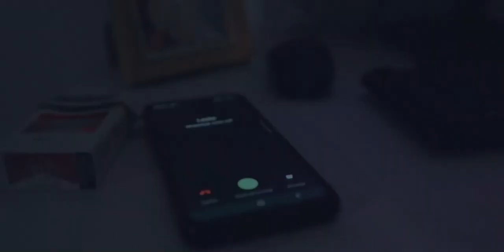Dubious | Trailer (Edited by Rudzani Netshivhulana)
A trailer edited by Rudzani Netshivhulana for a short film directed by Reamogetse Mothle

Cast
Jacob - Adrian Ockler
Lelslie - Khanyi Makhubu
Smiles - Katleho Moleko
Edward - Tlotlego Mabitsi
Kathy - Anje Botha

Crew
Director - Reamogetse Mothle
Producer - Karabo Mathosa
Cinematographer - Siyabonga Gina
Editor - Rudzani Netshivhulana
Sound Designer - Timothy Ruszynak
Production Designer - Mathew Wylie
Make up/SFX - Lerato Mafatle
Costume - Retshegofetse Mmutle

Music Credits
Track: “Medulla Oblongata”